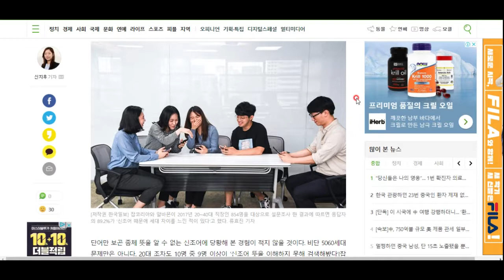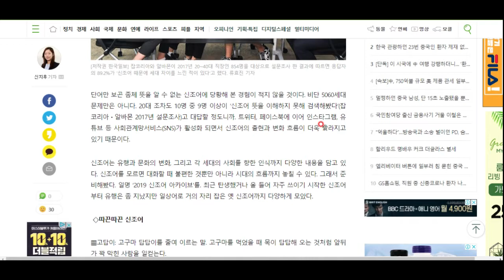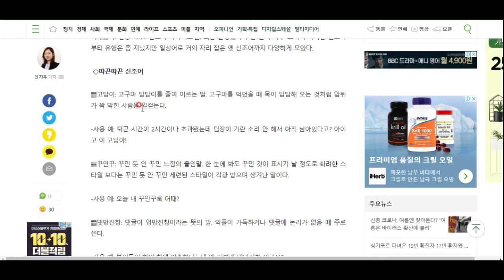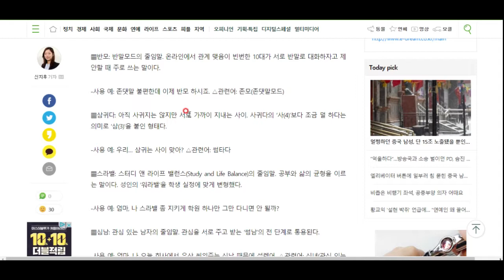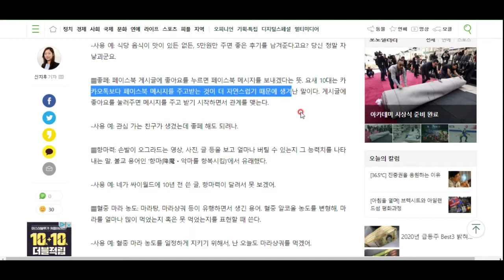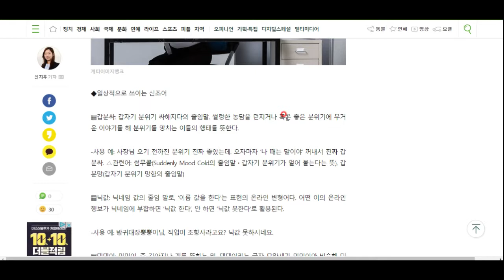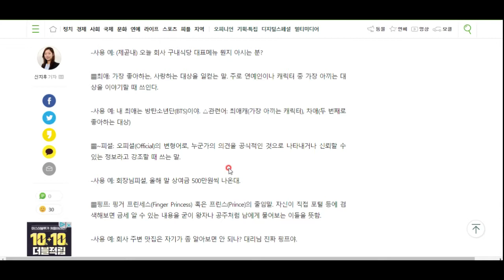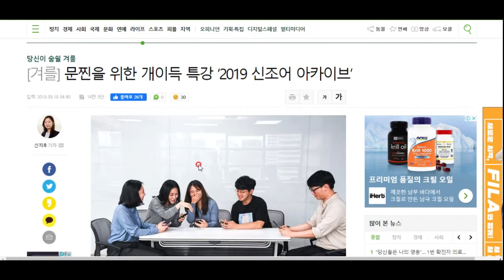문찐, 고답이, 메불베, 자낳괴... 재밌는 신조어에 대해 알아봅시다!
신조어는 사회를 비추는 거울입니다. 여러분은 이 신조어 중 얼마나 아시나요?